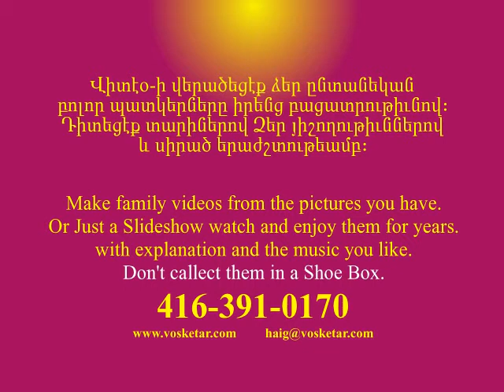The Master and the Servant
A fable written by Hovhanness Toumanyan a amous Armenian writer. It is about two poor brothers who went to work for a rich conman with a weird condition. The first brother gives up after a short period and looses lots of money by signing a debt. The second brother accepts the condition and wins back his brothers debt and more.